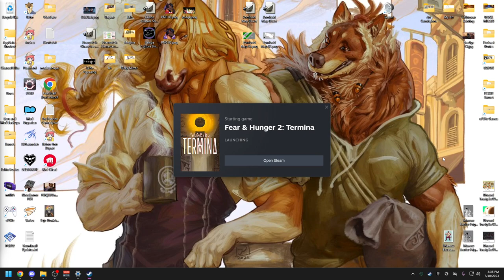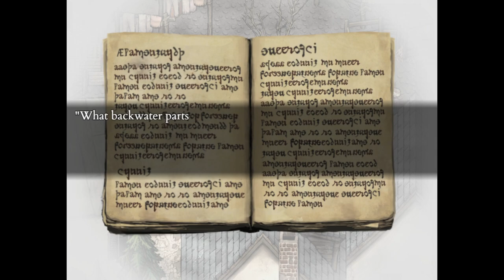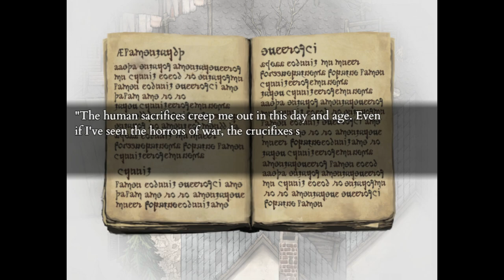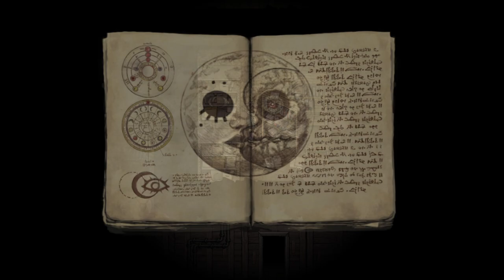Let's Play Fear & Hunger 2: Termina Part 3 - The Moonscorched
Thumbnail art by Crimsonrabbit (18+)

Game Description:

You are only given 3 days to uncover the sercrets this wicked land holds within its darkest corners. Among 14 strangers, you find yourself at the outskirts of a backwaters town of Prehevil. A town that still holds tight onto its ancient rites and macabre traditions. You are forced to partake in the Festival of Termina, an ominous event that only occurs once in every pale and sickly green moon. A moon that happens to be grinning and watching your every step... There is only one that walks away once the three days are over.

jRPG x Survival Horror hybrid - A turn-based dismemberment combat system mixed with strategic planning and saving of precious resources.

We’re Doing Majora’s Mask This TimeOppressive and ruthless atmosphere - Fair game design won't save you here for better and for worse. It is up to the player to survive.

Open-ended world - You are given freedom to approach the horrors from the direction you'd best prefer.

3 days to explore - The world changes around you and other characters have their own agendas to pursue depending on the time of day.

8 playable characters to choose from each with their own distinct playstyle and story.

Pixel Art x Digital Painting - An unique art style that tries to give at least hints of tranquil beauty in the midst of relentless darkness.

Original Soundtrack with a number of atmospheric tracks from Chilly Makes Music along with my ear piercing Yamaoka-core tracks.